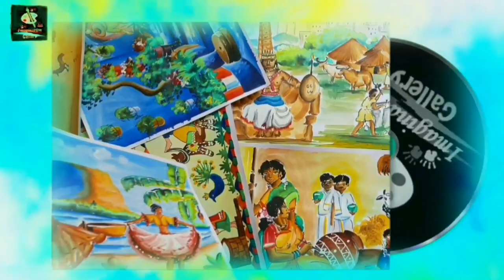How to Draw African Art Easy Part 77 Beach Summer Season Village Scenery Painting Ivory Coast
FEB SALE 15% discounts & affordable paintings for home décor.
I will be happy if you find something interesting for yourself and your loved ones.

• To connect with all my detailed artwork & art journey – connect me

Piyali Majumdar,